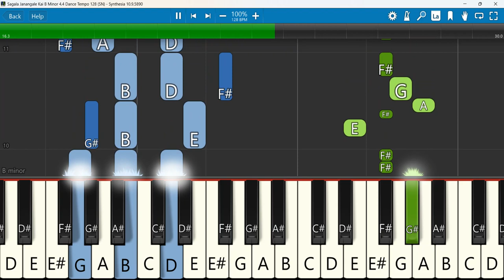Sagala Janangale Kai Keyboard Notes B Minor 4/4 Dance Tempo 128 SN | சகல ஜனங்களே கை | Deborah Hegai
சகல ஜனங்களே கைகொட்டி- sagala janangale sung by sis. deborah hegai | DAVID TABERNACLE MINISTRIE
Keyboard Notes